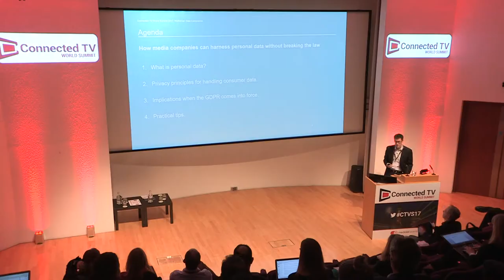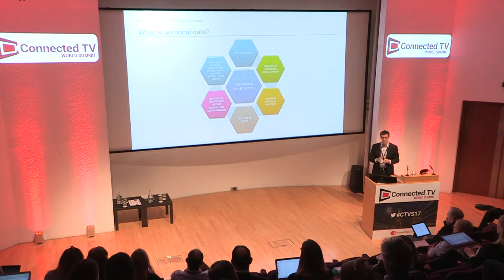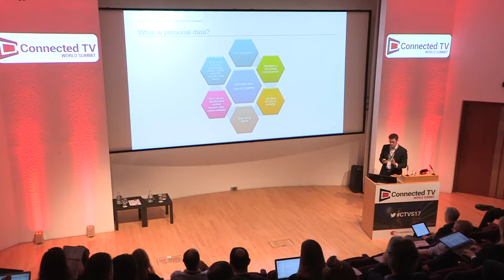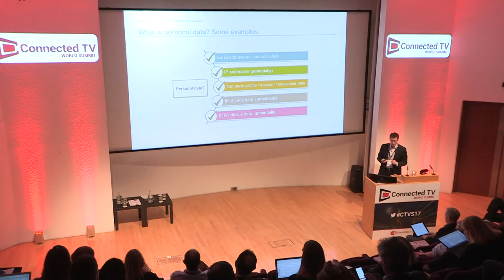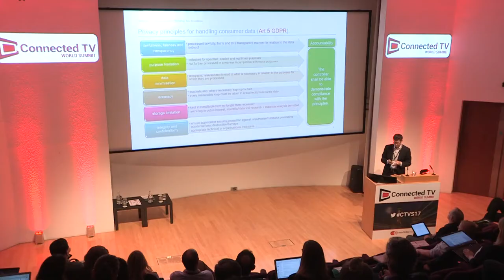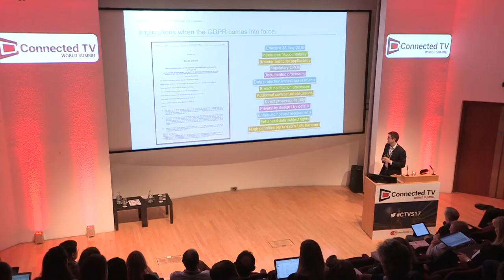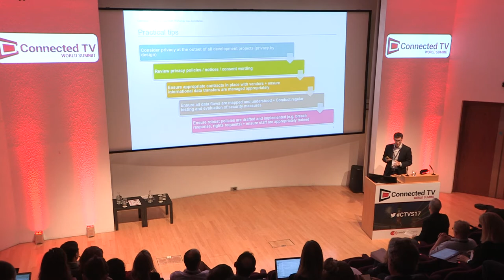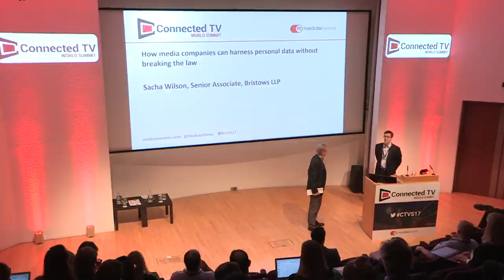Sacha Wilson, Senior Associate, Bristows LLP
How media companies can harness personal data without breaking the law